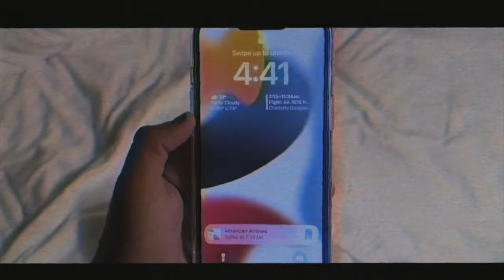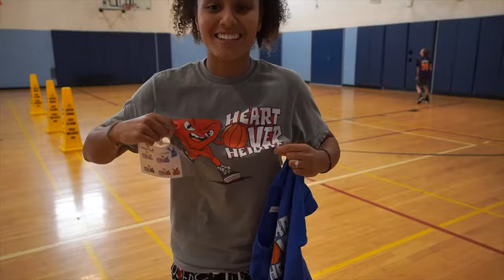I Surprised A Subscriber With KOBES!